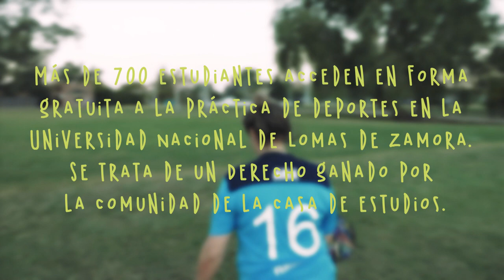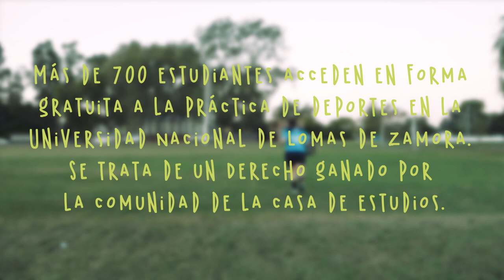SOMOS UNIVERSIDAD | UNLZ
Universidad Nacional de Lomas de Zamora

En Lomas de Zamora, Analía estudia abogacía y practica fútbol femenino. Los deportes generan espacios de integración que refuerzan el sentido de pertenencia.

52 micros de 26 Universidades de todo el país.
52 micro-relatos de derechos conquistados.